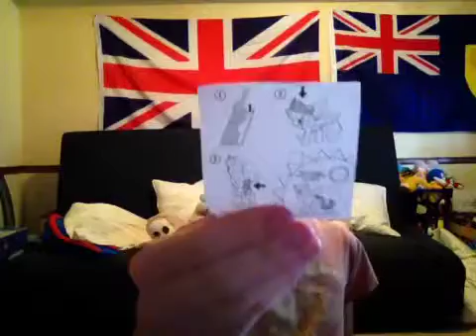MLP mcdonalds 2016 twilight sparkle & Disney infinity Elsa